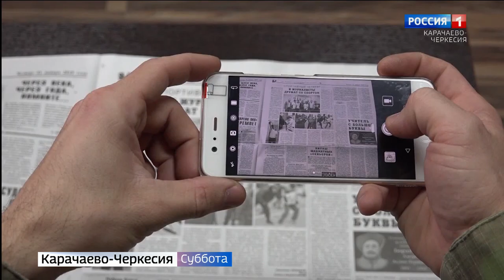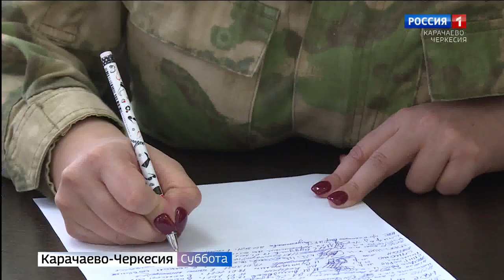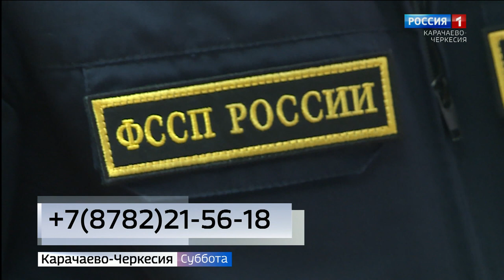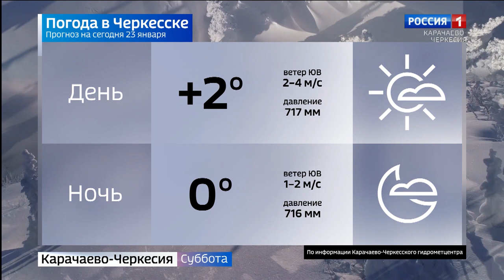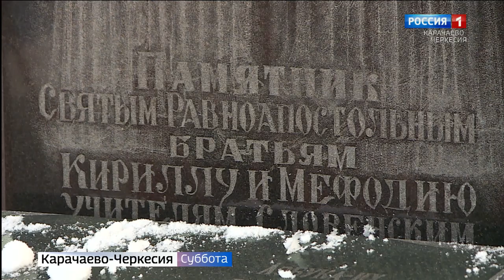Вести в субботу. Карачаево-Черкесия 23.01.2021